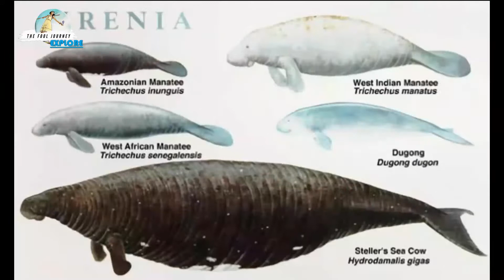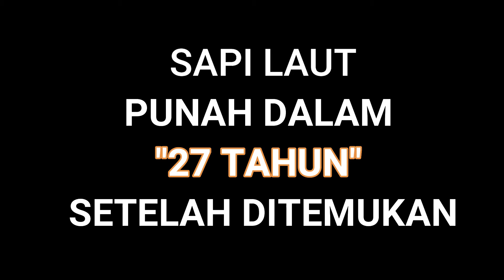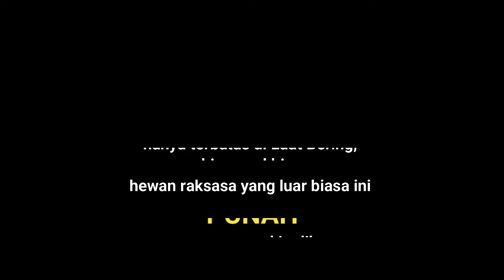ALASAN KEPUNAHAN SAPI LAUT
sapi laut, hewan yang tergabung dalam ordo Sirenia berjumlah lima spesies. Namun yang masih hidup hanya tinggal empar spesies, terdiri dari tiga spesies manatee dan satu spesies dugong. Sementara sapi laut yang sudah punah sebenarnya merupakan spesies sirenia terbesar. DAn berikut alasan alasan kepunahn sapi laut.

.CERITA LAINNYA.

.CERITA LAINNYA.

sumber.